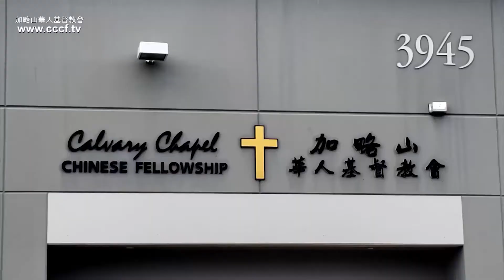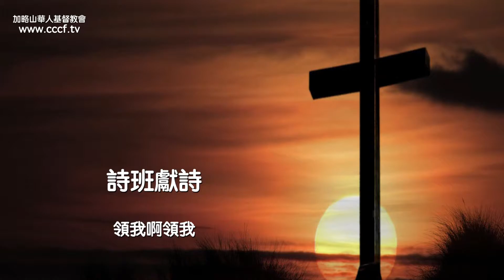【空中主日崇拜】【Vol.035】【信息：耶穌安慰懷疑的心】【路加福音 7:18-28】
【空中主日崇拜】電視版是加略山華人基督教會獻給華人同胞的一份禮物，通过美國城市衛視CHANNEL 18.9每週日9-10 am播出。